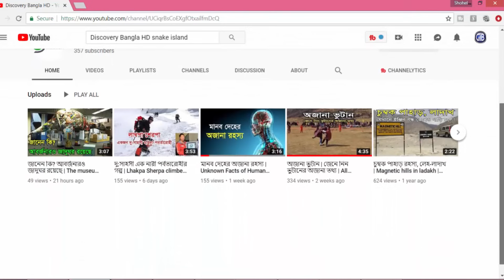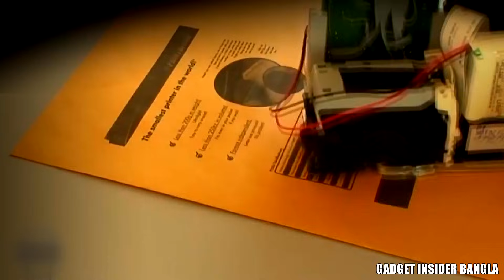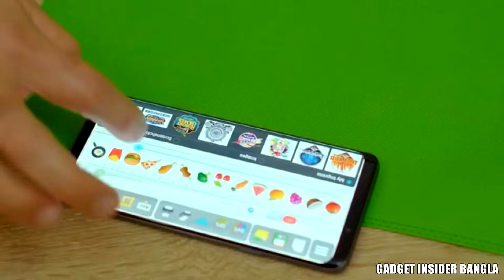কাগজ বিহীন প্রিন্টার | অবিশ্বাস্য হলেও সত্য। Paperless Printer | Gadget Insider Bangla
PLEASE VISIT OUR ANOTHER CHANNEL: DISCOVERY BANGLA HD

এমন এক প্রিন্টার রয়েছে যার মধ্যে কাগজ দেয়ার প্রয়োজন হয় না বরং প্রিন্টারটি দিতে হয় কাগজে। শুধু কাগজ নয় এটি প্রিন্ট করতে পারে যেকোন বস্তুর উপর। অসাধারণ এই প্রিন্টারটি সম্পর্কে দেখুন আজকের ভিডিওটি।

This video contains: Paperless printer with awesome idea. The future printer Technology. Hope you enjoy the video.

আমাদের সাথে থাকুন, প্রযুক্তির সাথে থাকুন।

আরো দেখুন-